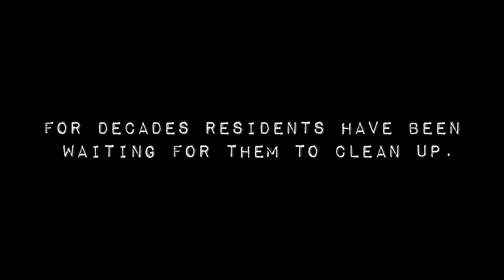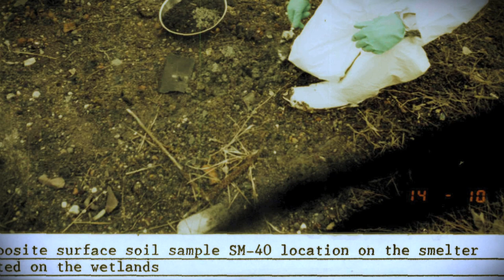Cleanup DePue - Help Save This Tiny Town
to learn more about this tiny town that is now one of the worst SuperFund sites in the country thanks to ExxonMobil and CBS/Viacom.